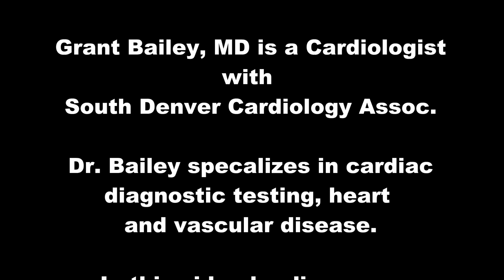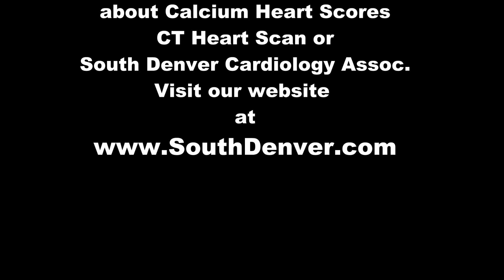Coronary Artery Calcium Scan (Calcium Heart Score) Explained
Grant Bailey, MD is a Cardiologist at South Denver Cardiology Assoc. who specializes in heart disease prevention, cardiac and vascular diagnostic testing, and treatment. In this video, Dr. Bailey explains a Coronary Artery Calcium Scan or Calcium Heart Score. Prevention is the best medicine and this low-cost, quick, pain-free test can help identify the presence of coronary disease.

00:36 What is a Coronary Artery Calcium Scan? (Calcium Heart Score)
1:59 Who should get a Calcium Heart Score?
2:30 Why should I get a Calcium Heart Score?
3:20 What to expect the day of your scan.
4:55 What if my score is high?
5:58 How can I lower my calcium heart score?
7:00 Are high calcium scores hereditary?
7:57 An overview of Calcium Heart Score and heart disease.